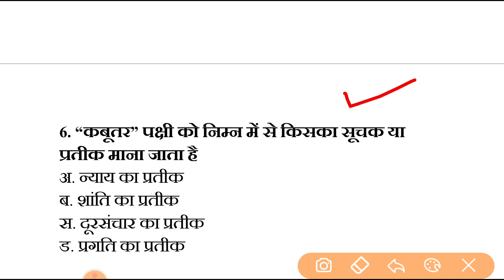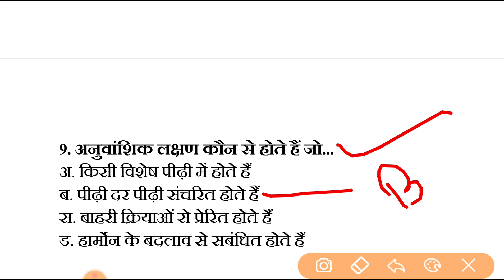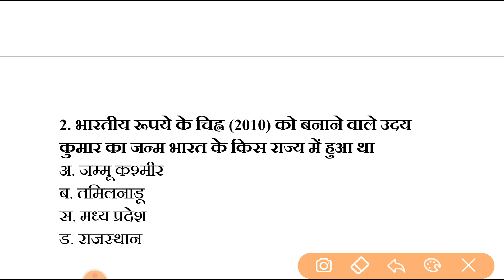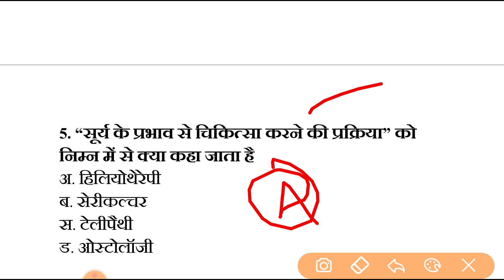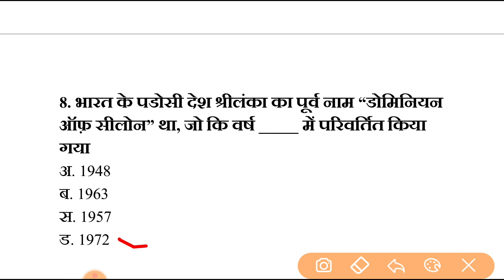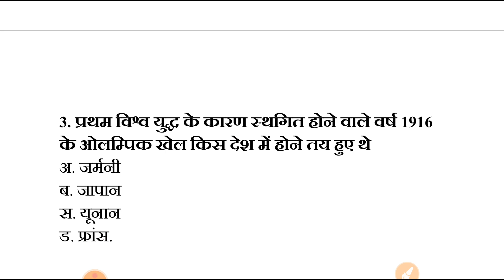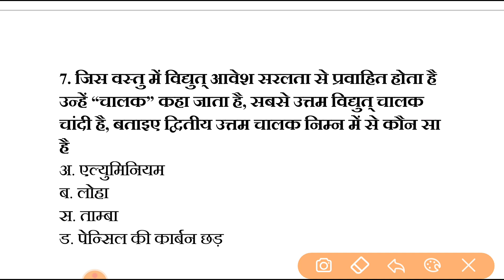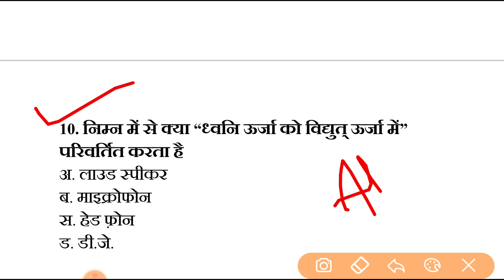Gk 30 questions answers